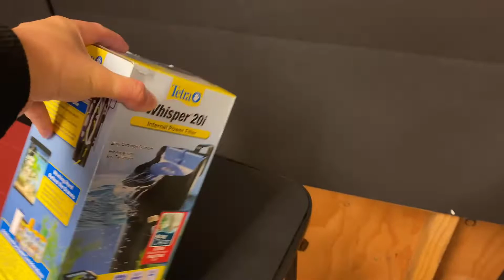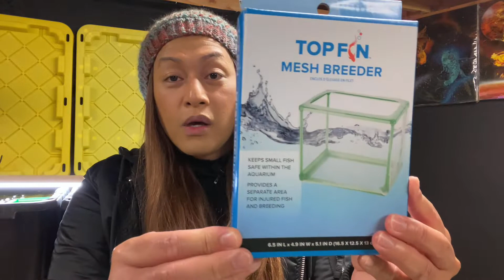New Studio For My Guppy & Molly Collection | Guppy Fish Girl